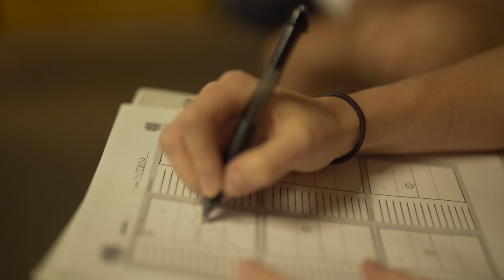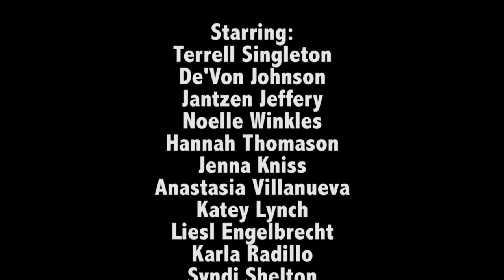A Day in the Life of a Kennesaw State Owl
KSUOwlVision takes you behind-the-scenes of what a day in the life of a Kennesaw State student-athlete is like.

The official YouTube channel for the Kennesaw State Owls features interviews, press conferences, highlights and much more!